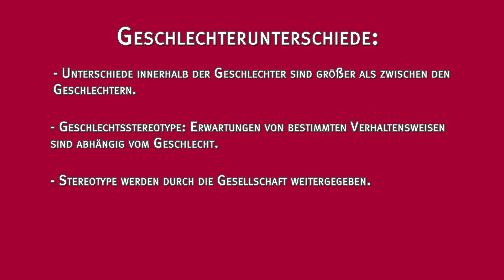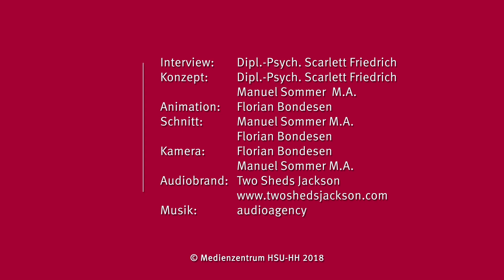Mann und Frau - Die psychologischen Unterschiede | Sozialpsychologie mit Prof. Erb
Die Geschlechtsunterschiede von Männern und Frauen sind zum einen biologischer Natur und zum anderen gesellschaftlicher Natur. Doch wie groß sind die Unterschiede zwischen Frau und Mann denn wirklich? Wie kommen diese Unterschiede zustanden? Sind sie angeboren oder anerzogen und welche Konsequenzen haben Geschlechtsstereotype auf unser Verhalten? In diesem Video gibt Prof. Erb überraschende Antworten aus Sicht der sozialpsychologischen Forschung.

0:58 Haben Frauen bestimmte Eigenschaften die Männer nicht haben und umgekehrt?
2:09 Warum nehmen wir Unterschiede zwischen den Geschlechtern wahr?
2:58 Sind diese wahrgenommenen Unterschiede angeboren oder anerzogen?
5:28 Angenommen, Eltern würden ihren Jungs keine blauen Klamotten anziehen und ihnen nicht nur Autos zum Spielen kaufen und ihre Mädchen nicht nur in rosa Klamotten stecken und ihnen nicht nur Puppen zum Spielen geben, würde sich dies auf das Wahrnehmen und Denken in Geschlechtsunterschieden bei den Kindern auswirken?
6:30 Welche Konsequenzen haben Geschlechtsstereotype?
7:56 Gibt es auch etwas wo sich die Geschlechter gleichen?
10:16 Werden Geschlechtskategorien zukünftig so bestehen bleiben wie wir sie jetzt kennen?